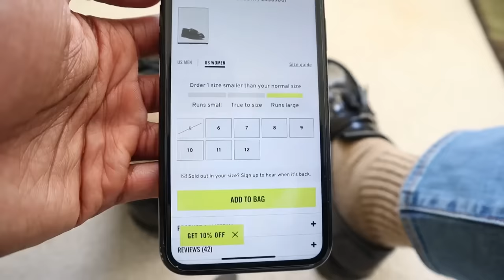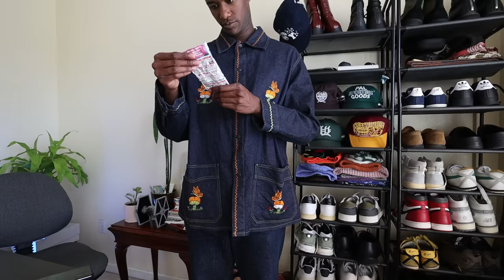Clothing I Regret Buying..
One of the worst regrets that I have is spending money on clothes that either; don't fit, aren't comfortable, or just don't work with my style. Today's video is all about the items of clothing that I regret buying. This is the updated version from 2 years ago!

Chapters:

00:00 Intro
0:51 Reget 1
3:46 Regret 2
6:20 Regret 3
8:23 Regret 4
10:00 Bonus Regret
11:00 Regret 5
13:21 pvv

Measurements:
Height: 6' 4"
Waist: 34"
Inseam: 35.5"
Sleeves: 27.5"
Shoe Size: US 11 (EU 45/44)